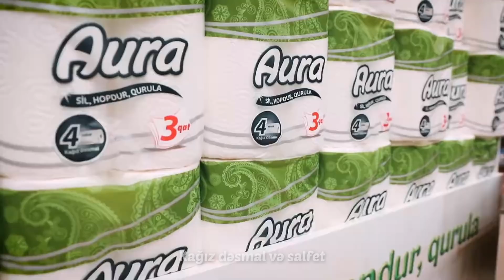AURA YENİ JİNGLE İLE QARŞINIZDA (Aura Azerbaijan)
Aura Yeni Jingle ile qarşınızda